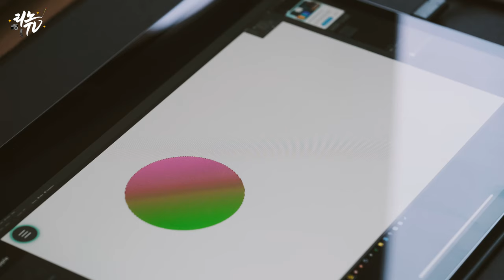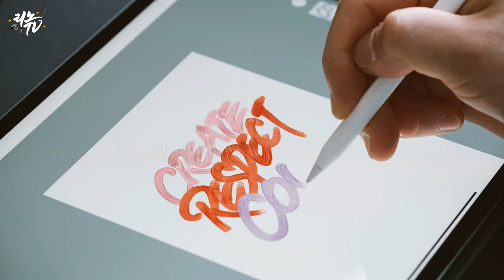[캘리그라피 작가의 하루 EP.2] 창작과 존중에 대하여, Create and Respect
창작자의 길을 걸으면서 저에게 생긴
신념이 하나 있습니다.
창작자를 존중하는 사람과 함께 일하자 인데요.
캘리그라피를 하는 사람도
사진을찍는 사람도
영상을 만드는 사람도
모두 새로운 무언가를 만드는 창작자이면서
존중받아야 하는 존재라고 생각합니다.
이번에 저는 FMC와 함께 아트콜라보레이션을
진행하여 티셔츠를 제작하게 되었는데요.
저의 디자인작업에 귀기울이고 결과물을
만들어준 FMC를 언제나 응원하며
많은 사람들에게 영감을 줄 수 있는
그리고 창작자들에게 힘을 줄 수 있는
콜라보레이션이 많이 이루어졌으면 좋겠습니다.
오늘부터 SSG 몰에 FMC X LINO 아트콜라보레이션
티셔츠가 판매를 시작했으니 관심 가져주세요!

✔ Gear
Camera : Fuji X-T3
Lens : Fujinon XF 16mm F 1.4 R
Mic : RODE Video Mic pro +
Tool : Adobe Premiere Pro CC

✔ 문의
Music.
Otis McDonald - Not For Nothing
Geographer - Arp Bounce